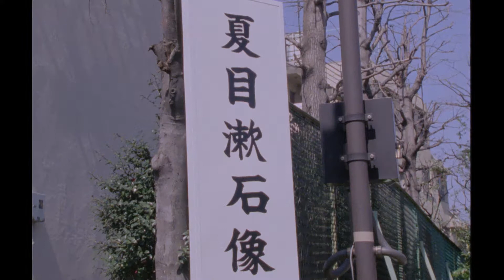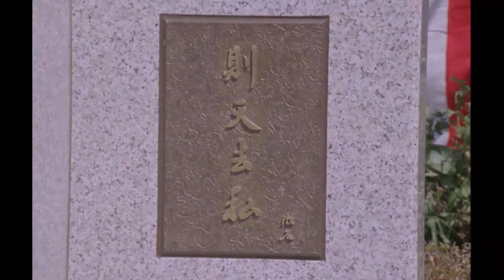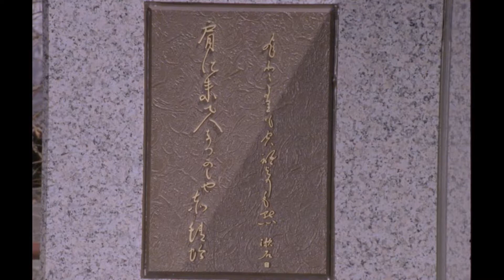夏目漱石の胸像除幕式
平成3年に撮影された「夏目漱石の胸像除幕式」の映像です（令和元年公開作品）。